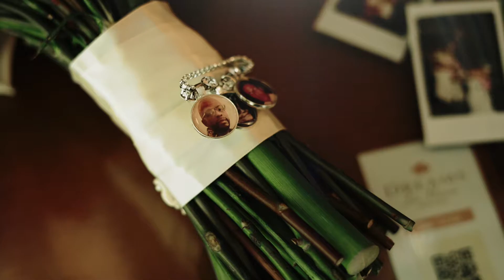[OFFICIAL] Wimbly-Smith Wedding Trailer December 17, 2021 Dreams Las Mareas Guanacaste, Costa Rica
Wimbly Smith Wedding Trailer at Dreams Las Mareas Resort in Guanacaste Costa Rica